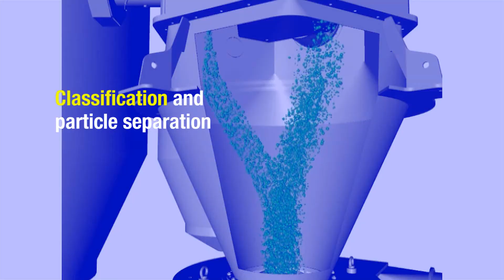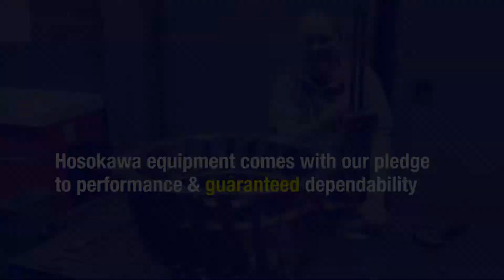Hosokawa's Wide Range of Equipment & Services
Hosokawa Micron Powder Systems designs and manufactures powder processing equipment and systems for the chemical, pharmaceutical, food, mineral, cosmetic and plastic industries in North, Central and South America. Hosokawa offers the leading powder processing technology from the most respected brand names in the industry. We engineer our equipment to assure reliability, durability and optimal performance throughout the life of our machines and systems. With brand names such as Mikro, Alpine, Micron, Vrieco-Nauta, Stott and Vitalair, we guarantee the highest standards of quality and performance and the best solutions for your processing needs.